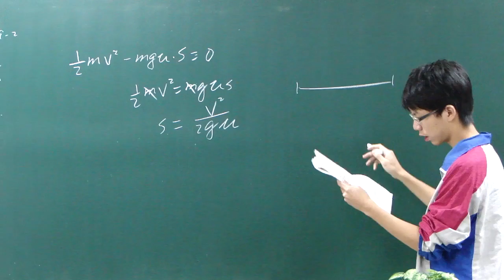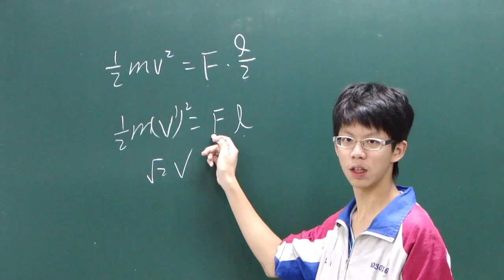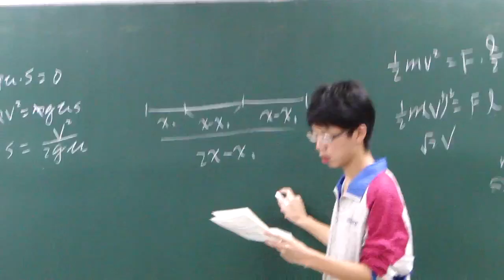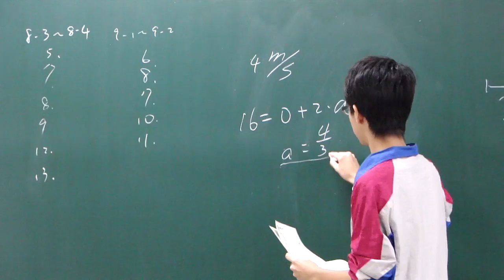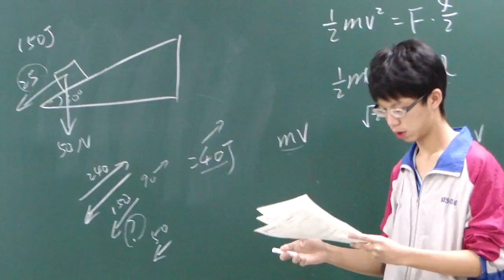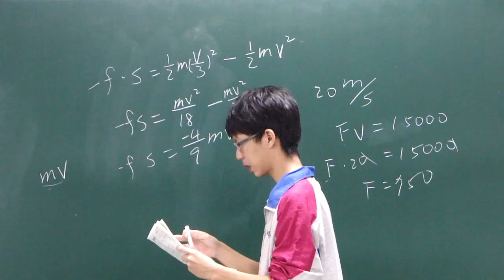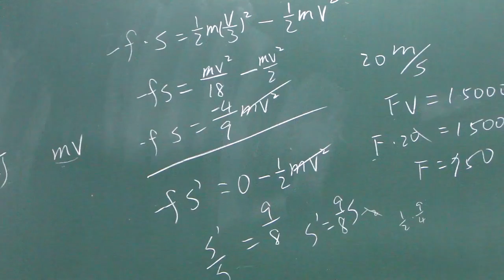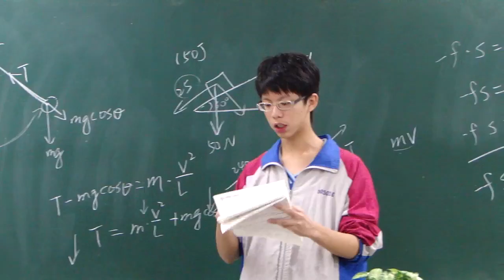20160517502祈睿老師物理時間